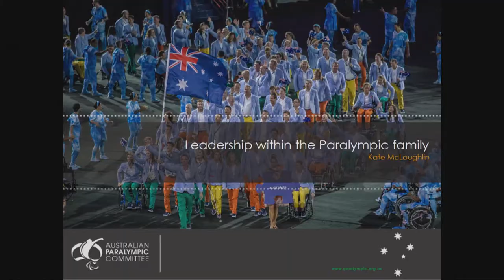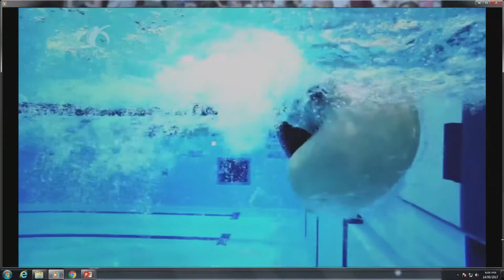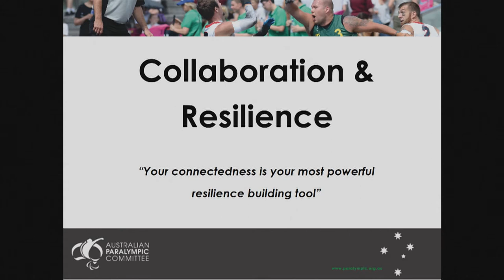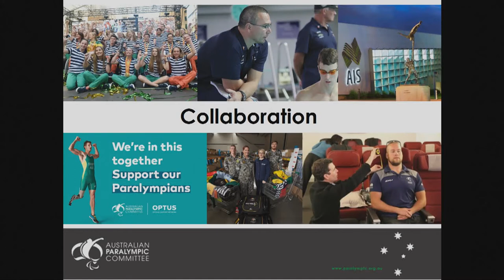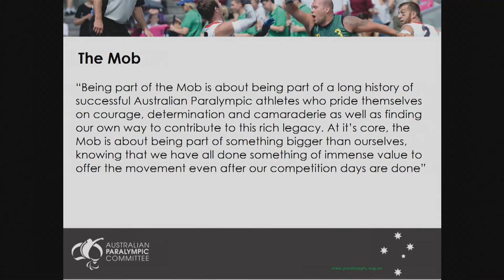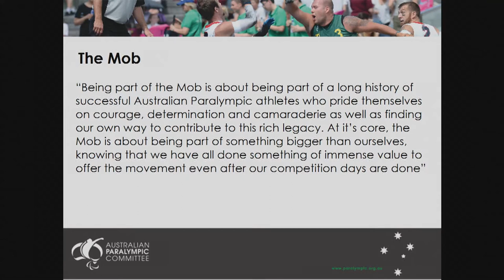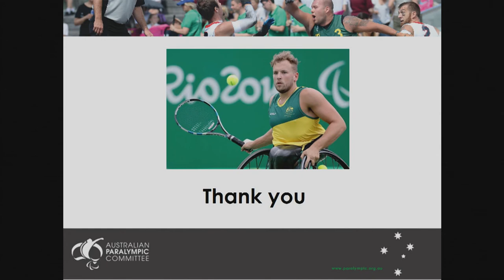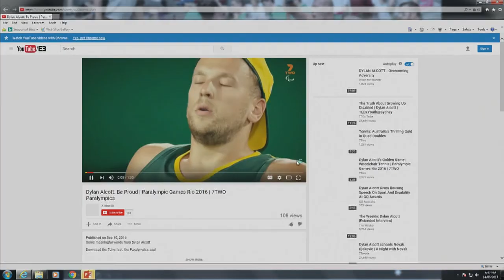The 2017 Petro Fedorczenko Lecture